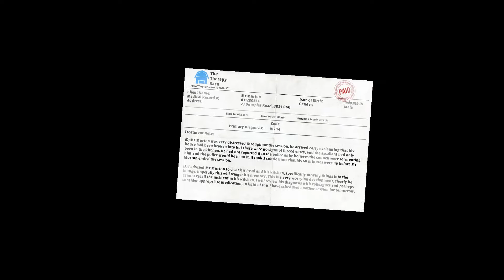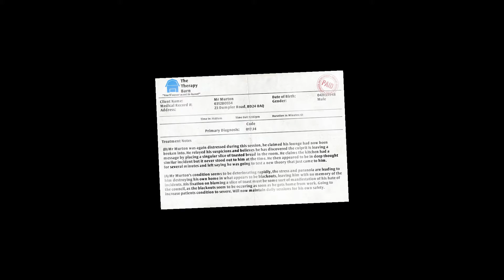I am Bread - Lounge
How to become toast in a kitchen? Not hard. How to become toast in a lounge? Break the TV. Isn't it obvious?